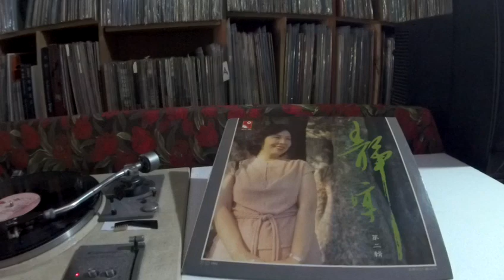靜婷 Tsin Ting -- a3 恨不鍾情在當年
WING HANG WLLP-980